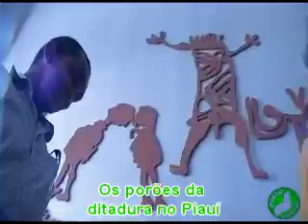Garrincha WebShow - Os porões da Ditadura no Piauí